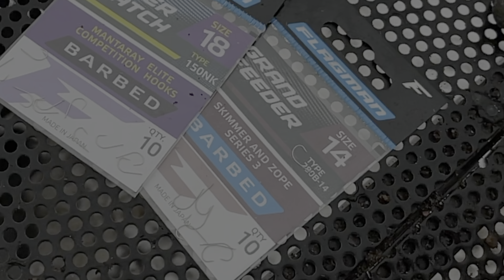Зимняя РЫБАЛКА 2021 на фидер. Плотва или БАТОНЫ. Рыболовный отчет Feeder Fishing TV #60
В Наступающем 2021 это заключительная Зимняя РЫБАЛКА на фидер. Вашему вниманию предлагаю формат видео отчета или рыболовный отчет. Зимний фидер это просто и быстро ;-) фидерная рыбалка фидер в ноябре фидер 2020